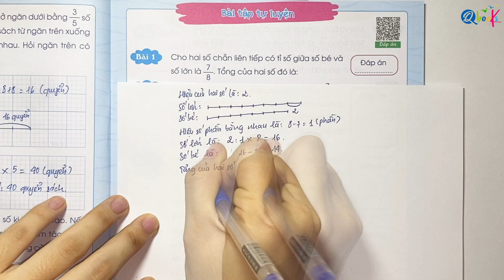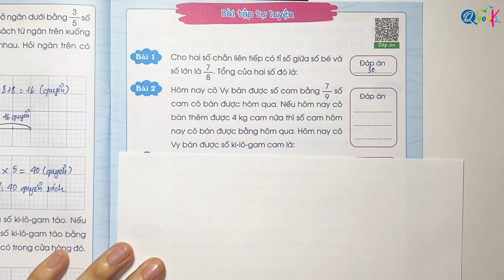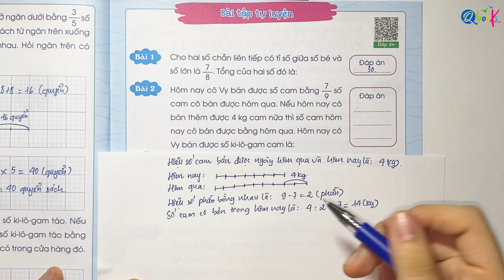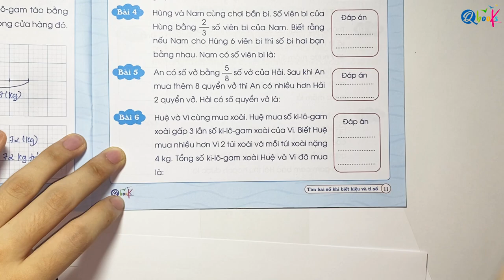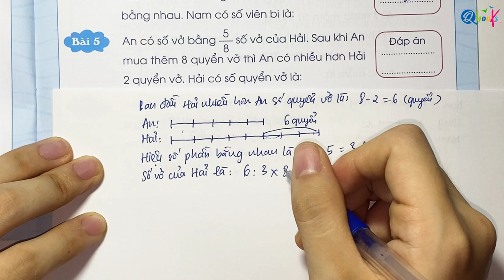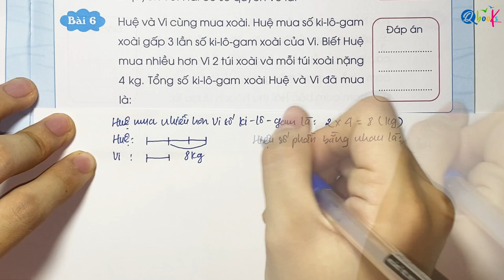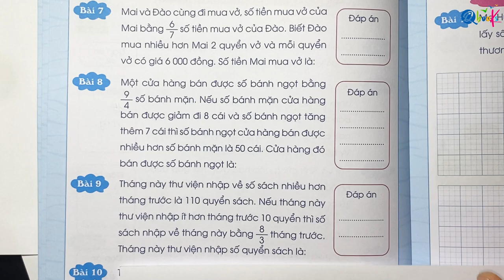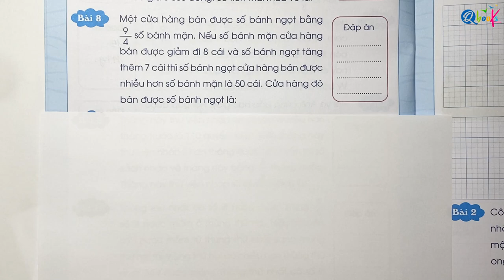PHẦN 3 - BÀI TẬP TỰ LUYỆN | TÌM HAI SỐ KHI BIẾT HIỆU VÀ TỈ SỐ | TOÁN LỚP 5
Toán lớp 5 là một môn học cơ bản mà mỗi chúng ta phải trải qua. Trong chương trình học ngày nay, môn học này ngày càng trở nên hoàn thiện, nhưng cũng nâng cao hơn theo các bộ sách khác nhau. Đánh giá được sự khó khăn trong việc học tập này của các con, Qbooks đã cho ra đời bộ sách Toán lớp 5 biên soạn theo chương trình mới bao gồm 9 quyển khác nhau. Bộ sách toán lớp 5 bao gồm 9 quyển:
- Phân số và số thập phân.
- Các phép tính với số thập phân.
- Đơn vị đo lường, tỉ lệ bản đồ.
- Tìm hai số khi biết tổng và tỉ số.
- Các bài toán chuyển động đều.
- Tỉ số phần trăm, thống kê xác suất.
- Diện tích, thể tích hình khối.
- Chu vi và diện tích hình phẳng.
-Tìm hai số khi biết hiệu và tỉ số.

Bộ sách giúp bé nắm vững kiến thức, rèn luyện tư duy và thành thạo các kĩ năng để có thể đạt điểm tốt trong môn học.

Chuỗi video Trọn bộ toán lớp 5 | Biên soạn theo chương trình SGK mới nhất sẽ giúp các em nắm bắt và làm các bài tập trong bộ vở này một cách tốt hơn.

Bây giờ, hãy cùng thầy Quyền, cô Uyển khám phá video "PHẦN 3 - BÀI TẬP TỰ LUYỆN | TÌM HAI SỐ KHI BIẾT HIỆU VÀ TỈ SỐ | TOÁN LỚP 5" nằm trong cuốn TÌM HAI SỐ KHI BIẾT HIỆU VÀ TỈ SỐ thuộc bộ sách TOÁN lớp 5 do Qbooks phát hành nhé.